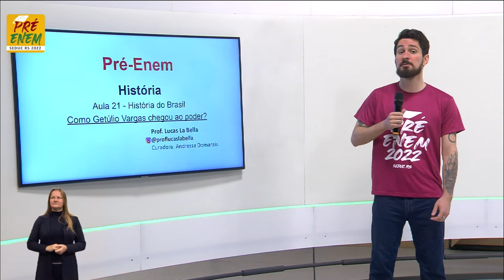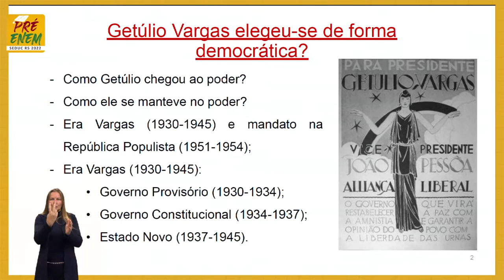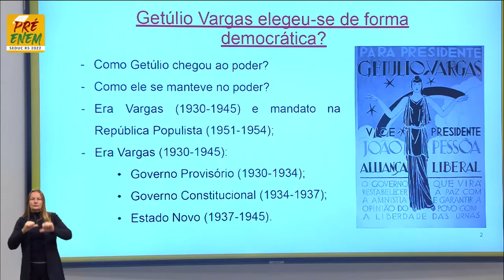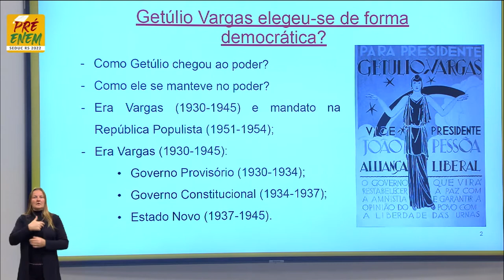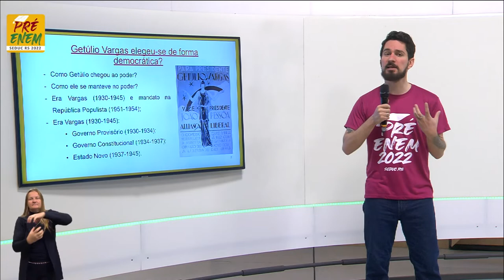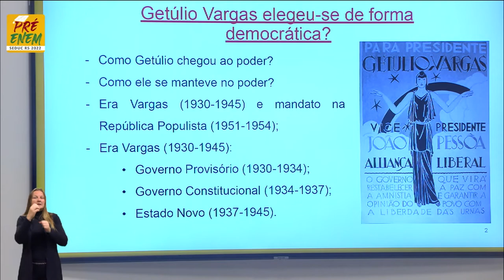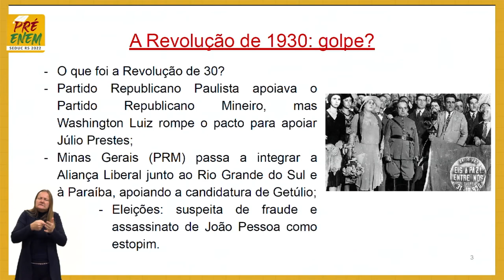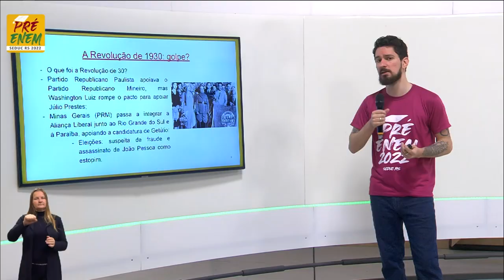Pré-Enem 2022 - História - Aula 21 - Como Getúlop Vargas chegou ao poder? - 12/09/2022